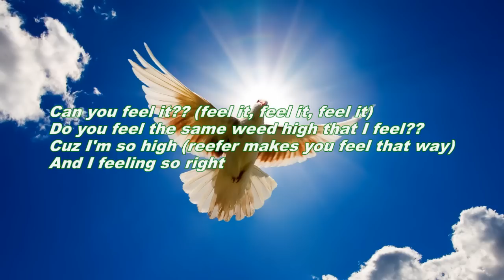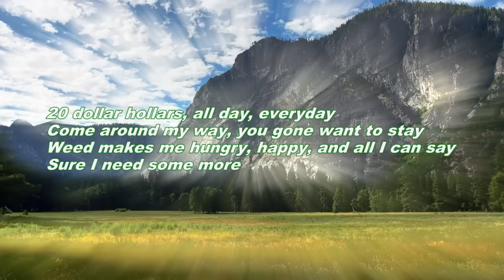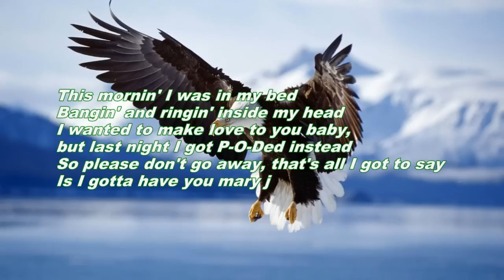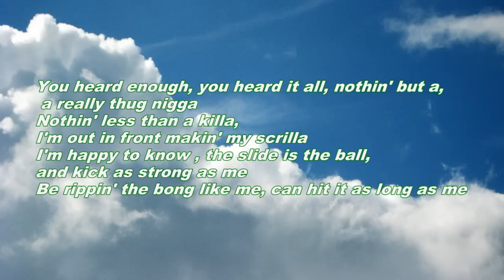Bone Thugs N Harmony - The Weed Song lyrics(HD)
Benjamix_akalo Bone Thugs N Harmony - The Weed Song..from my heart to your head..smoke N enjoy

NO COPYRIGHT INTENDED - If you feel that any video on this channel belongs to you and is copyright, please inbox me for it to be taken down before issuing a strike against me, Thanks.